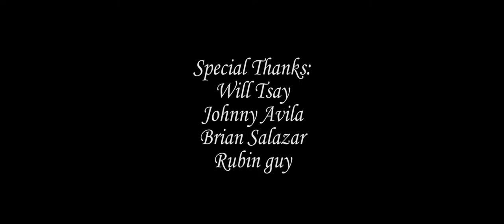Trina - Short Film Experimental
My final for NYU Freshman year's Frame and Sequence class with my man: Darrel Wilson. Went tad experimental with this story about a girl and ballet. Hope you get something from it.
Thanks to everyone involved in this!